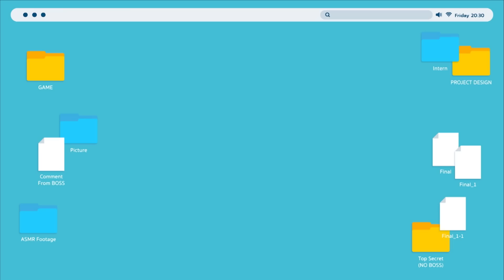มาทะเล ก็ต้องลงทะเลสิ | ชอกะเชร์คู่กันต์ A Boss and a Babe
เมื่อเด็กมหาลัยปีสุดท้ายอย่าง “เชร์” (บุ๊ค กษิดิ์เดช) ได้เข้ามาฝึกงานในบริษัทเกม ที่กำลังอยู่ในช่วงขาลงของ “กันต์” (ฟอส จิรัชพงศ์) จากที่จะได้เข้าไปฝึกงานแบบสงบ ก็จบลงด้วยสกิลความปากไว ทำให้เชร์ดันไปเข้าตาบอสกันต์ แต่ไม่ได้เข้าตาแค่ในฐานะเด็กฝึกงาน นอกจากสกิลการเล่นเกมในฐานะนักกีฬา E-Sport ที่คนทั่วไปรู้จักในนาม “แหลม” แล้ว เขายังเปิดช่องทำคลิป ASMR อีก และเพราะคลิปเชร์นี่แหละที่กล่อมบอสให้นอนหลับได้ทุกคืน จึงไม่แปลกที่บอสจะจำเจ้าของช่องคนนั้นได้ทันที

ความสัมพันธ์ลับๆ ที่เริ่มต้นจากแค่กล่อม Boss ให้นอนหลับ จะพัฒนาจนขยับไปเป็น Babe ได้ยังไง
ติดตามได้ในซีรีส์ “ชอกะเชร์คู่กันต์ A Boss and a Babe”

ฟอส จิรัชพงศ์ ศรีแสง  รับบท  กันต์
บุ๊ค กษิดิ์เดช ปลูกผล  รับบท  เชร์ / แหลม
ฟลุ๊ค ภูสิษฐ์ ดิษฐพิสิษฐ์  รับบท  ธีร์
โอม ฐิภากร ฐิตะฐาน  รับบท  โซ่
ไมค์ ชินรัฐ สิริพงษ์ชวลิต  รับบท  แจ็ค
โต๋ ทินพันธ์ ตันตุ้ย   รับบท  พอร์ช
เดรก สัตบุตร แลดิกี   รับบท  ไทม์
เลโอ โซสเซย์     รับบท  ตุ้บตั้บ
จาว่า พบธรรม หรรษา  รับบท  ธูป
ลูกจัน ภาสิดี เพชรสุธี  รับบท  เทียน
หยาดพิรุณ ปู่หลุ่น   รับบท  อ๋อย

ติดตาม ชอกะเชร์คู่กันต์ A Boss and a Babe
ทุกวันศุกร์ เวลา 20:30 น. ทางช่อง GMM25 และเวลา 22:30 น. ทาง VIU